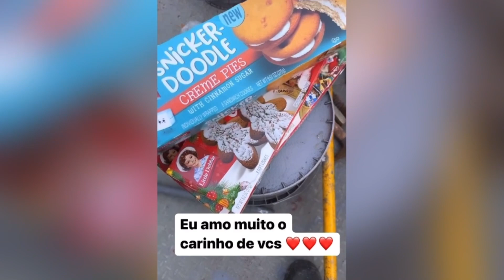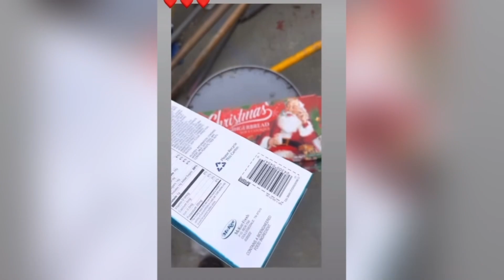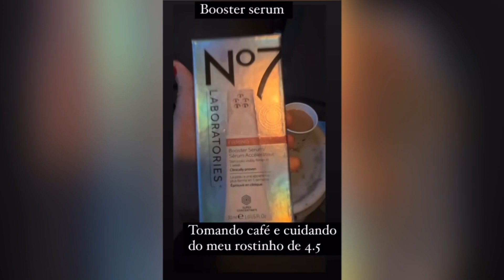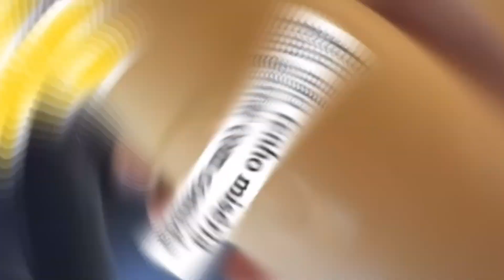Vlog - ENCONTREI UM SEGUIDOR